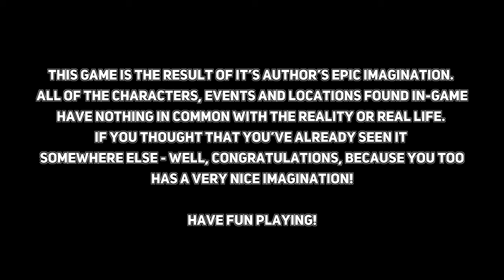Dead Dust - 5 Minutes of Gameplay [PS4]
Dead Dust is a tough as heck twin-stick shooter. So tough I manage to make exactly zero progress. There is a cheat code to turn on invincibility, but if that's the only way to progress then... that's kinda rough.